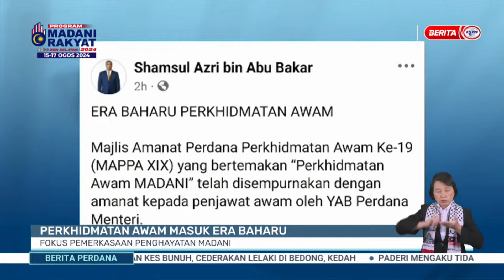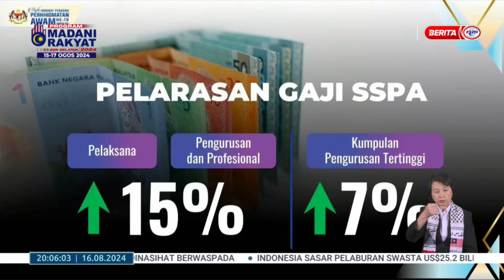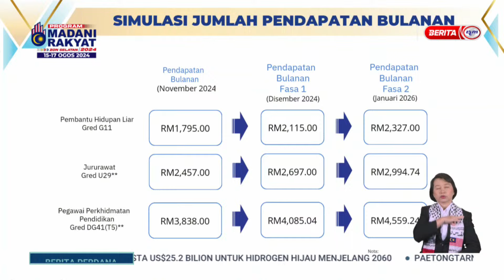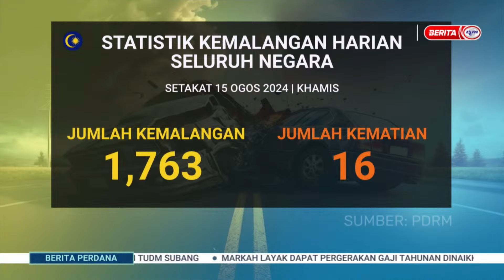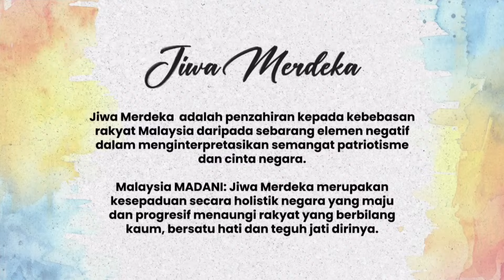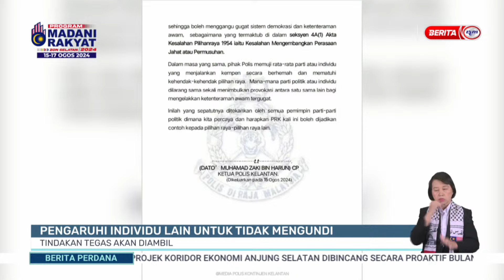16 OGOS 2024 - BERITA PERDANA